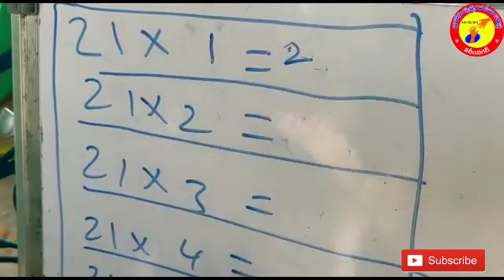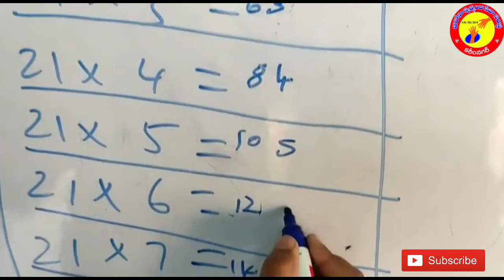21 table/vayun/2nd/Gayatri/Godhavarikhani/bharosa maths wizard/2S